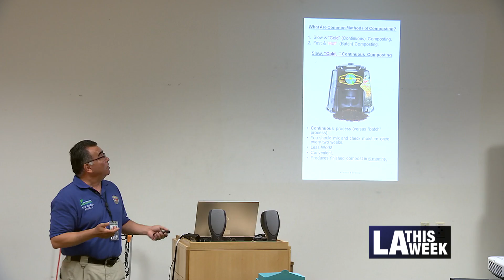Composting Workshops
LA Sanitation has been holding workshops for city employees to learn the importance of composting and what that means for the environment.